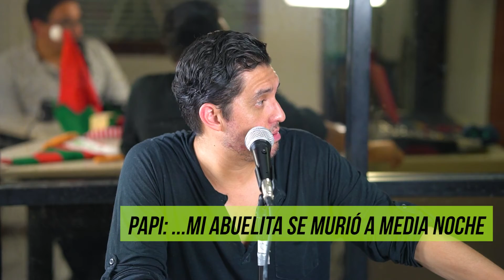El Pachi Podcast de Guatemala #5 - No es el regalo, es quien te lo da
¡El episodio de navidad!
En este episodio hablamos acerca de los malos regalos, las costumbres navideñas y el arete tan arriesgado de Juan Pablo.

Coproducción: Alejandro Contreras